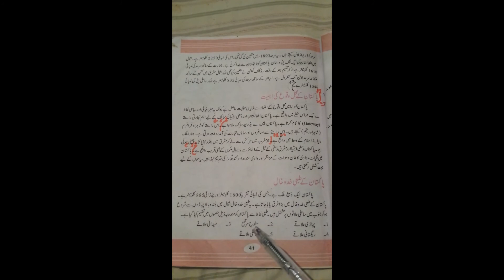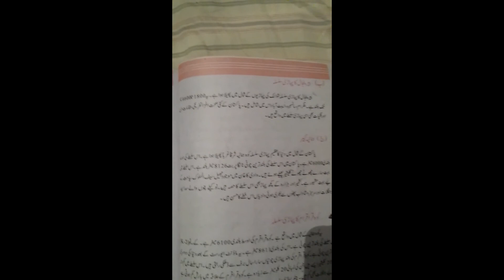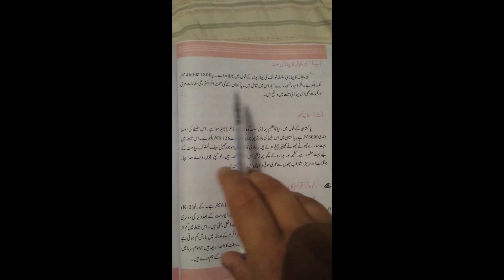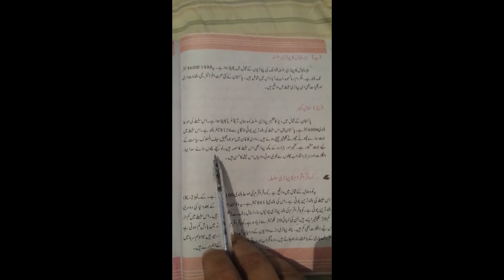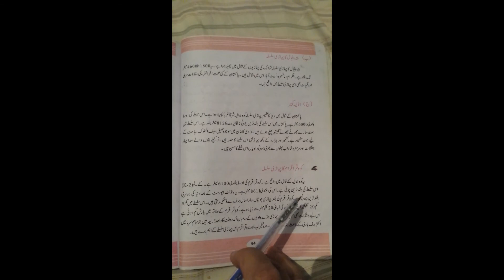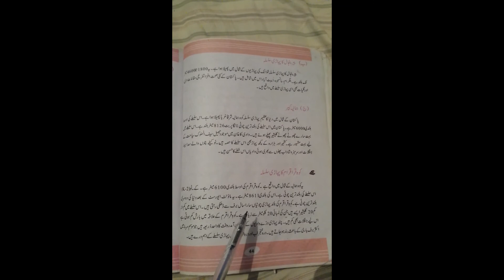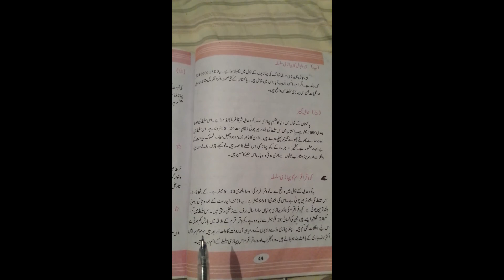8&9th p s lec 3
class 8th p s lec 3